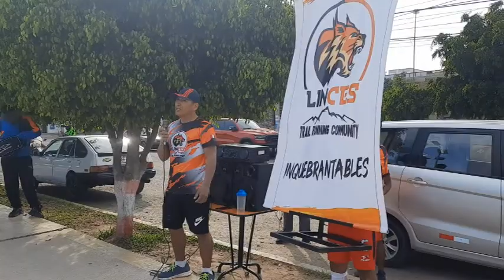LINCES PROMOVIENDO EL DEPORTE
Deporte en Ica para el mundo buscando talento